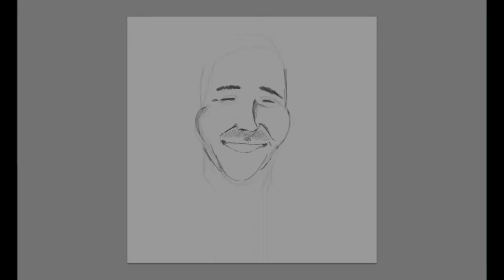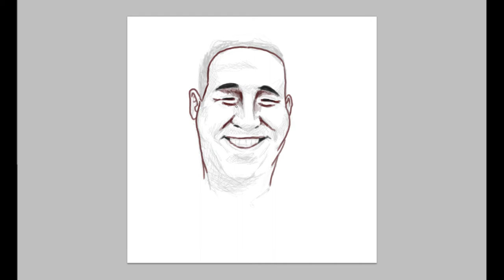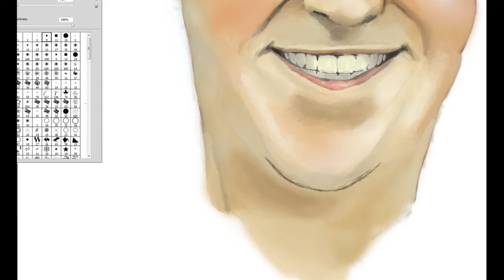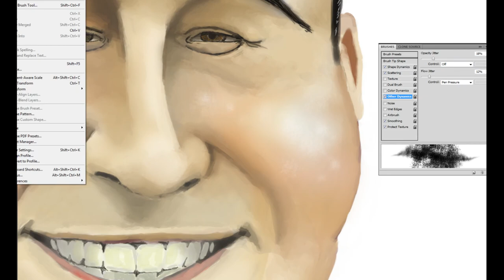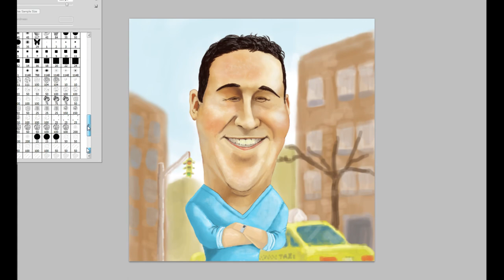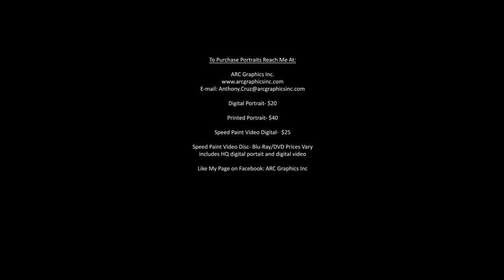Creators Corner Creations- S1- Ep 1 Steven Brill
Creators Corner Creations- Speed Painting show based on Facebook profiles illustrated by Anthony R Cruz